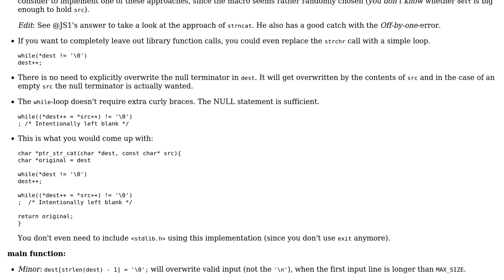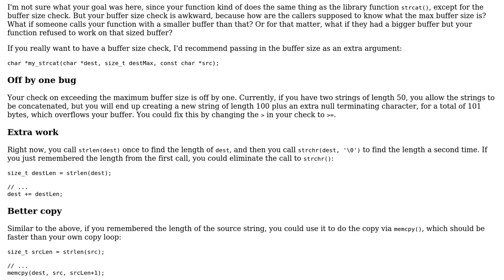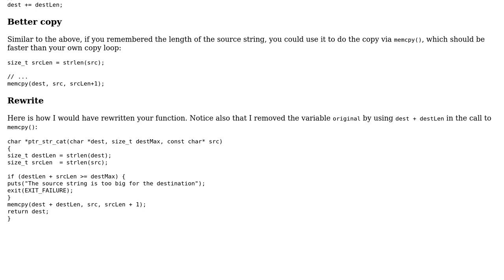Code Review: Pointer version of strcat() (2 Solutions!!)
Code Review: Pointer version of strcat()